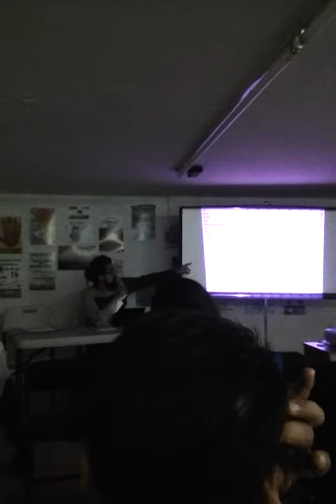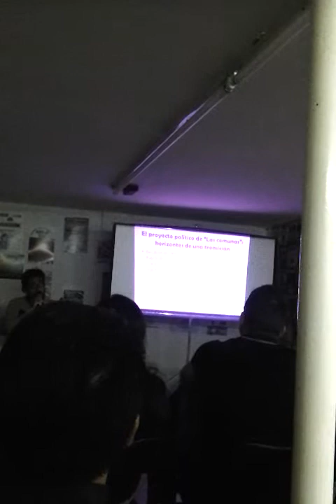CONFERENCIA "ALTERNATIVAS POST RENTISTAS Y COMUNAS EN VENEZUELA" EMILIANO TERÁN MANTOVANI ( 1 DE 2)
El martes pasado tuvo lugar, en la CASA DEL MOVIMIENTO DE LA 9 SUR,en la CASA DE MORENA GABRIEL PASTOR,PUEBLA, PUE., una interesante conferencia que, por momentos, se volvió círculo de estudios, mesa de diálogo y experiencias, acerca de las alternativas post rentistas, post extractivistas y post capitalistas que se discuten y deben experimentar,no sólo en Venezuela,sino en todo Latinoamérica y el resto del mundo. Otro tema vital abordado fue el de las Comunas, forma de organización que, precisamente, busca ser una de las más útiles y provechosas alternativas a los métodos,políticas e instituciones económicas depredadoras(en más de un sentido) propias del capitalismo salvaje. Dicha conferencia fue impartida de manera amena,sencilla,entendible y,a la vez, vasta por el sociólogo venezolano Emiliano Terán Mantovani. Se le agradece que comparta conocimientos,prácticas,buenos experimentos,así como seguir fortaleciendo los lazos entre todos los habitantes de la Patria Grande. Esto último también se le agradece a las organizadoras y responsables principales de la Casa del Movimiento antes mencionada.